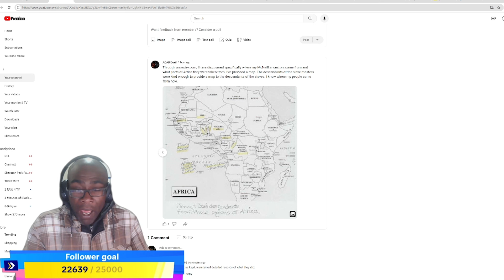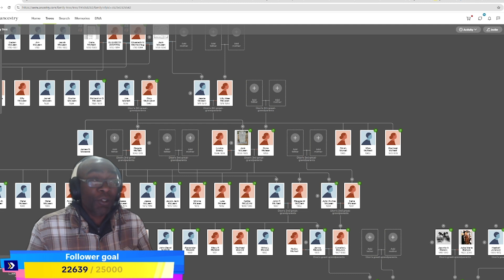Brief History of My Lineage, the Enslaved Igbo People.